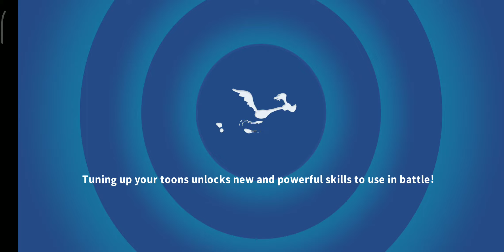SEARCH THE FARM CAMPAIGN - ACT 4 - BATTLE 3 (⭐) [LOONEY TUNES WORLD OF MAYHEM]